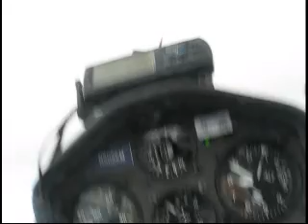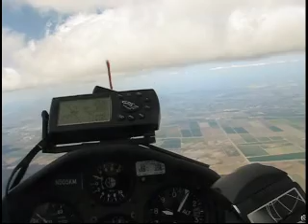Tax Day Soaring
A good form of tax relief ;-)